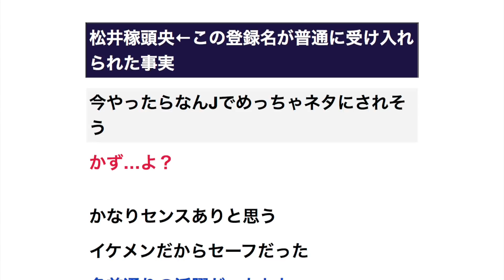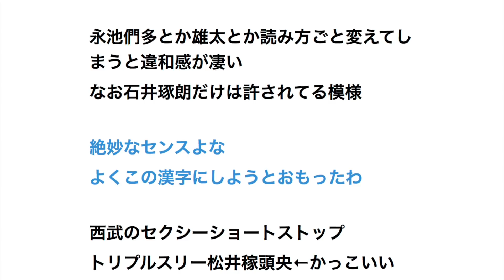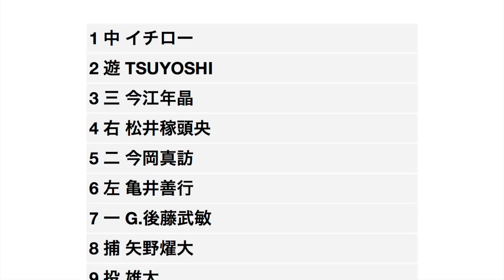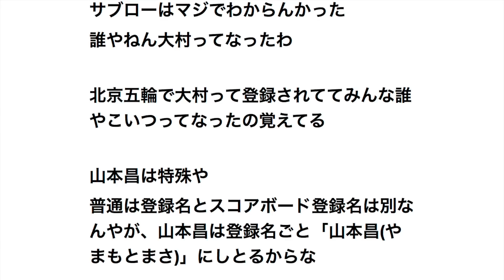松井稼頭央←この登録名が普通に受け入れられた事実 【プロ野球】